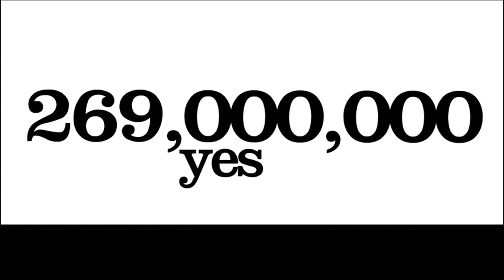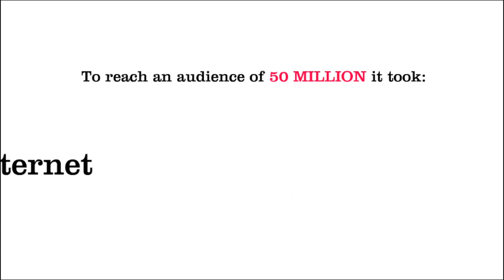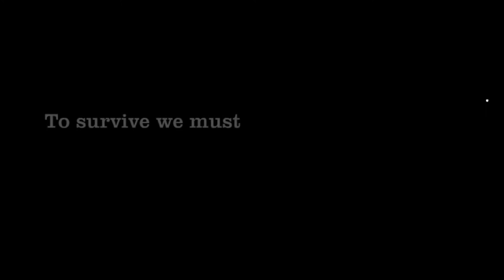2014 Annual Conference Workshop - '21st Century Evangelism' Part 1